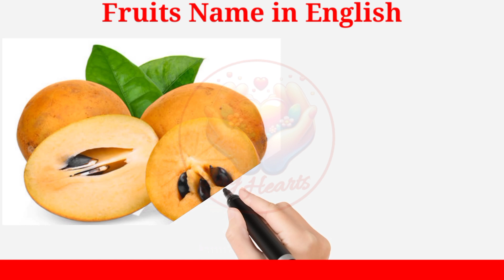Fruits name in English with pictures||Different types of fruits||cocomelon nursery & kids video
Home Based School is specially designed this lesson for the audience who learn basic English vocabulary skills and teach about Fruits Name and also teach to your friends, family members and relatives. Fruits Name Vocabulary helps you to understand in English and used this words worldwide circle so learn their names in English. English is very important for improving our English vocabulary skills. This lesson will help you to enhance your English vocabulary at all fruits

fruits vocabulary
fruits name for kids
learn fruits name for kids
kids learning video & kindergarten video
fruits of the world-name of 100
fruits name basic English learning
name of different fruits